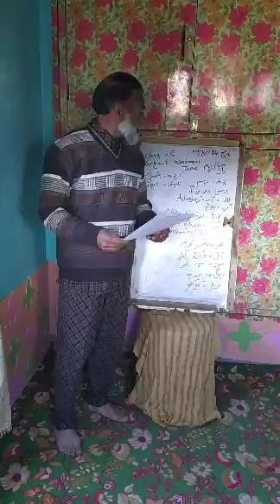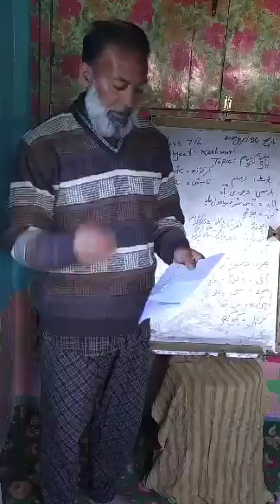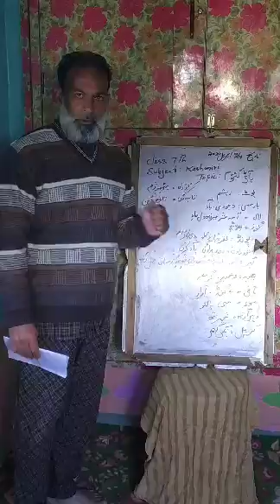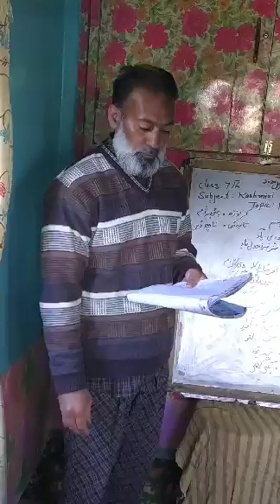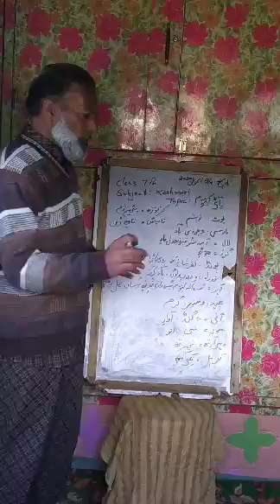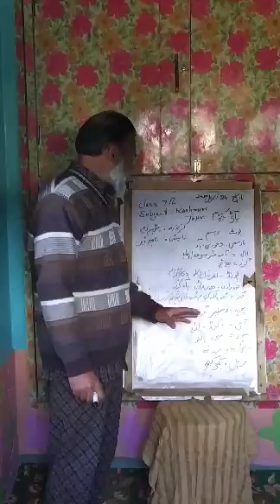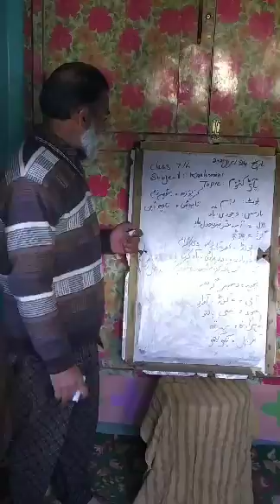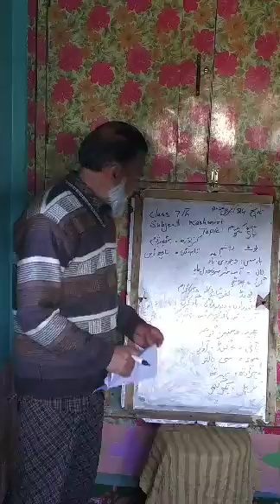Class 7Th kashmiri by Ab Gani Lone(پاٹی کیوم)